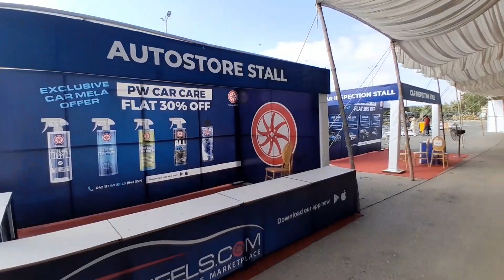Pakwheels car mela at Karachi expo center 2024 | Karachi expo center cars 2024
AssalamoAlaikum, everyone,

It is a minimum vlog about Car mela, which is arranged by Pakwheel, and I also share my experience as a per current market.